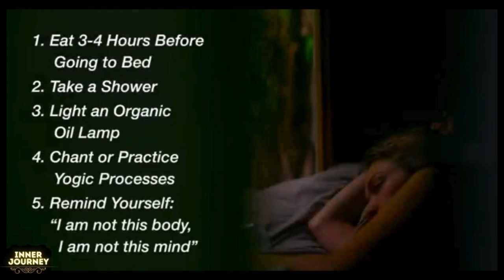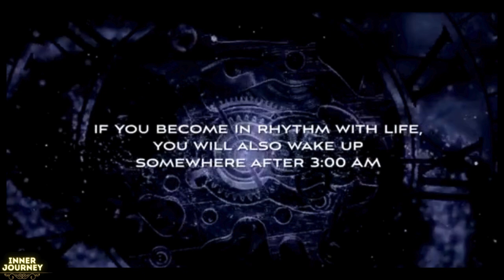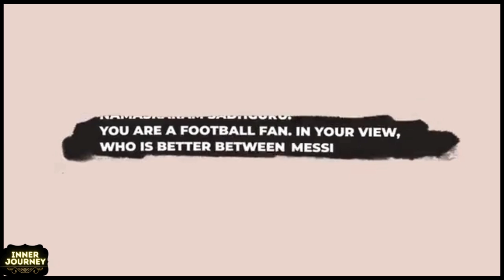𝗦𝗮𝗱𝗵𝗴𝘂𝗿𝘂'𝘀 𝗚𝘂𝗶𝗱𝗲 𝘁𝗼 𝗘𝗮𝘀𝘁𝗲𝗿𝗻 𝗪𝗶𝘀𝗱𝗼𝗺: 𝗨𝗻𝗱𝗲𝗿𝘀𝘁𝗮𝗻𝗱𝗶𝗻𝗴 𝘁𝗵𝗲 𝗜𝗻𝘁𝗲𝗹𝗹𝗶𝗴𝗲𝗻𝗰𝗲 𝗪𝗶𝘁𝗵𝗶𝗻#sadhguru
Spirit of Eastern Wisdom: The Intelligence Within | Sadhguru

Sadhguru speaks at a talk organized by the Dharma Civilization Foundation on the "Spirit of Eastern Wisdom: The Intelligence Within". He looks at how "Eastern wisdom does not come from the limited amount of data gathered from books or scriptures but by enhancing one's perception."

The talk was organized in support of “The Swami Vivekananda Endowed Chair in “Modern India & Indian Diaspora Studies” being established at the University of California, Irvine (UCI), to conduct accurate & authentic study of contemporary, emergent India, its opportunities & challenges.

Born: September 3, 1957 (age 66 years), Mysore, India
Daughters: Radhe Jaggi
Spouse: Vijaykumari (from 1984 to 1997)
Parents: Susheela Vasudev, B.V. Vasudev
Child
 Official YouTube Channel of Sadhguru
meditation-guide-yoga-poses-mindfulness-meditation-meditation-techniques-benefits-of-meditation-yoga-for-beginners-guided-meditation-yoga-benefitsmeditation-music